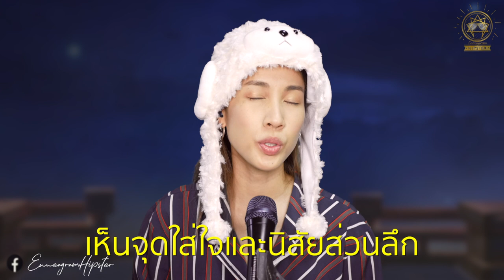(Sneak Peek02) Fixation ความคิดยึดติด (ฉบับย่อ) นพลักษณ์ Enneagram - Sleepiink อุ๋งอิ๋ง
กิเลสทางความคิด...เร็วนี้ในรูปแบบ VCD DVD KFC MTV